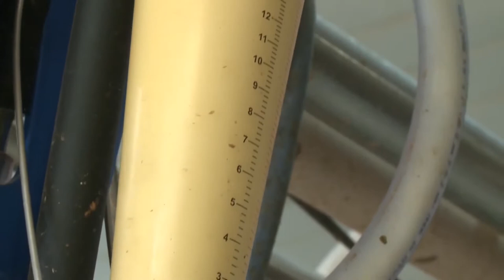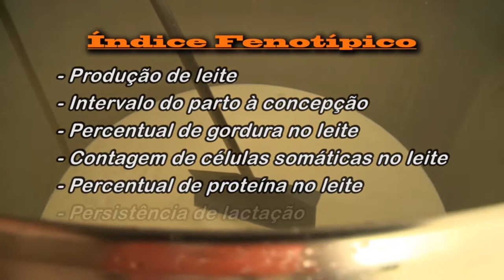Provas zootécnicas para o melhoramento genético de bovinos - Rio Grande Rural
No Distrito Federal, a Embrapa Cerrados coordena a Prova Brasileira de Produção de Leite a Pasto do Zebu Leiteiro. Veja como essa prova está contribuindo para a seleção de animais mais produtivos.

Programa #1017